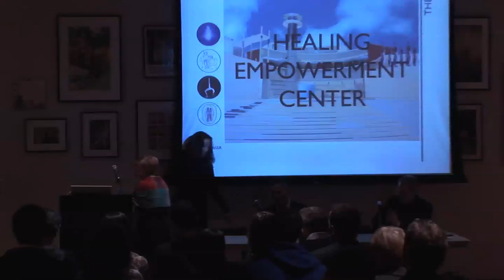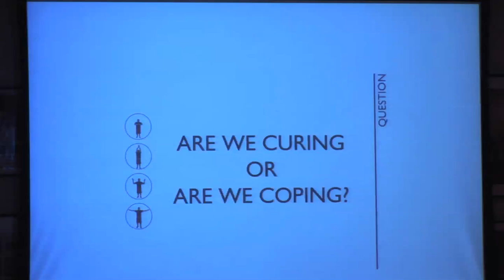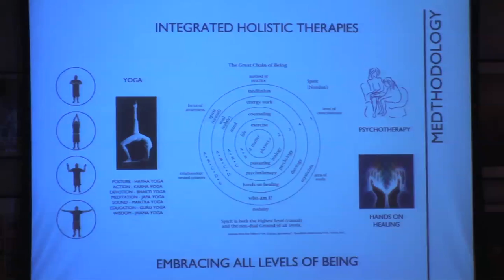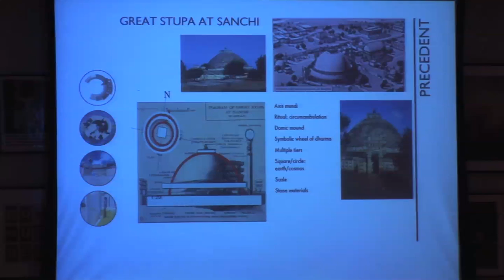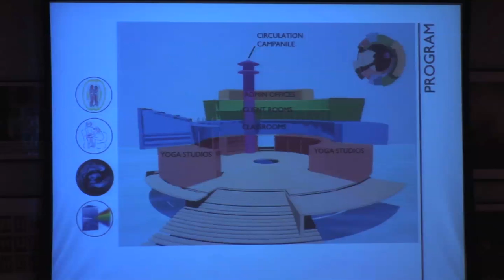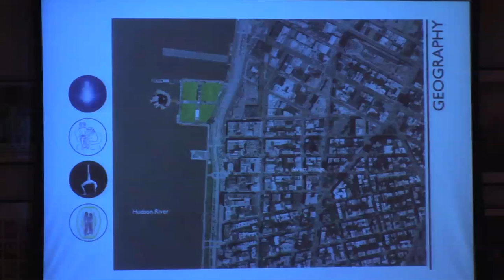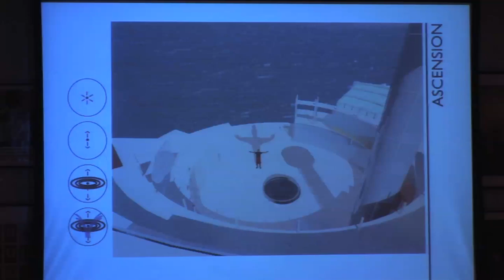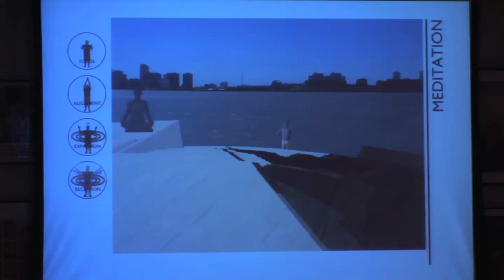Mind-Body Healing Through the Arts | The New School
Mind-Body Healing Through the Arts hosted by the Creative Arts and Health Certification Program at The New School Creative arts therapy is rapidly gaining recognition as an essential part of health care in the United States. By tapping into expressive aspects of body, mind, and spirit through modalities such as music, sound, imagery, role, and movement, creative art therapists facilitate self-actualization and healing. In Mind-Body Healing Through the Arts, a lecture/demonstration series presented at The New School, prominent creative arts therapists discuss principles and practice.

The first lecture/panel discussion introduces the Healing Empowerment Center, a final thesis project by the late Sam Hanser, a graduate of Parsons' Architecture and Design program. The center offers a new model for mind-body healing in which the clinical environment is an integral part of the healing prescription. The presentation touches on sustainable design, an East/West mind-body healing approach, somatic therapy, and spirituality as crucial elements in healing.

The panel features world-renowned experts including Sam Hanser's mother, Suzanne Hanser, EdD, MT-BC, director of the Music Therapy Program at Berklee College of Music; Jean Gardner, PhD, an art historian, author, consultant on sustainable design, and professor in Parsons' School of Constructed Environments; Robert Norwood, senior associate and designer at NBBJ architecture firm; and Louise Montello, DA, LCAT, LP, MT-BC, director of Performance Wellness, Inc., and of the Creative Arts and Health program at The New School.

The series continues on February 9, 16, and 23, 2011.

Location: Wollman Hall, Eugene Lang Building, 65 West 11th Street.
02/02/2011 8:00 p.m. - 10:00 p.m.